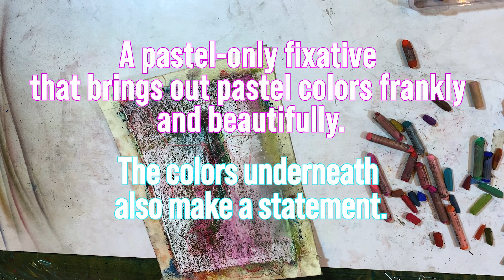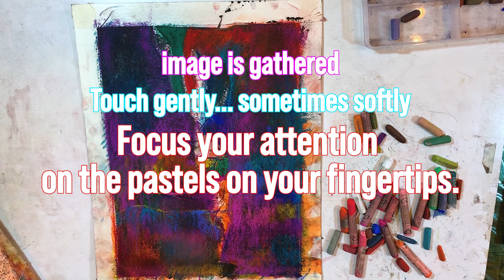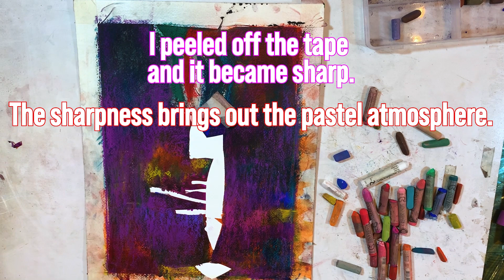Techniques of Soft Pastel, pastel abstract Demonstration / ソフトパステルでの制作の技法紹介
We are indies art club in Nagasaki, Japan.
This video show how we draw pastel abstract and Techniques of soft pastel.

この動画では、ソフトパステルでの制作の様子とともにソフトパステルの技法・描き方を紹介しています。

Tools: talens Rembrandt soft pastel @user-ds8hw9pw4w
           holbein PATEL FIXATIVE , FIXATIVE strong  @holbeinart